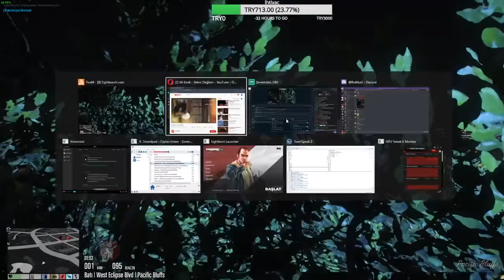EightbornV - BURAK VE İNNA, YAĞIZ VE ALPARSLAN'IN MEZARINA GİDİYOR !! - EightbornV Burak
EightbornV